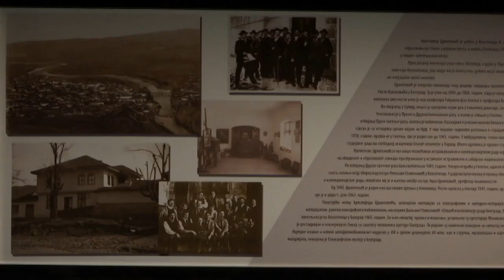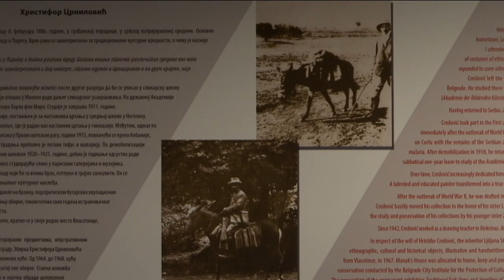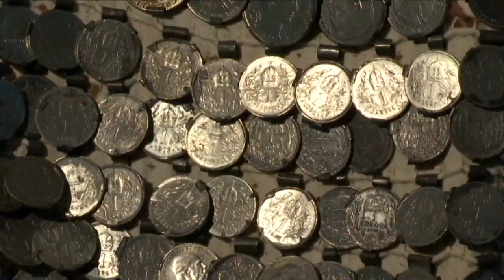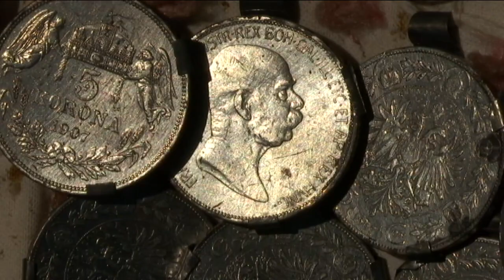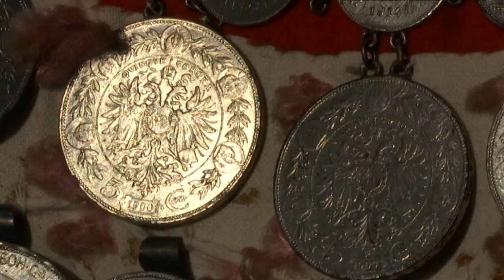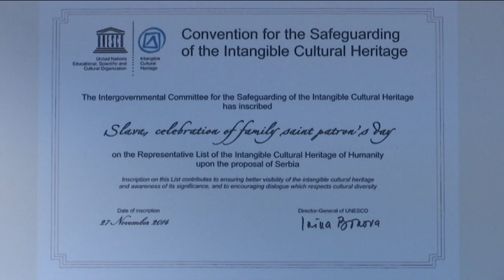Obrazovno ogledalo: Ko smo mi, 2. deo